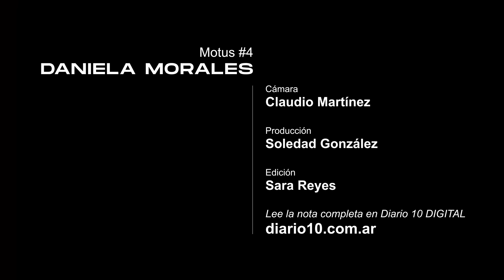MOTUS #4: Daniela Natacha Morales